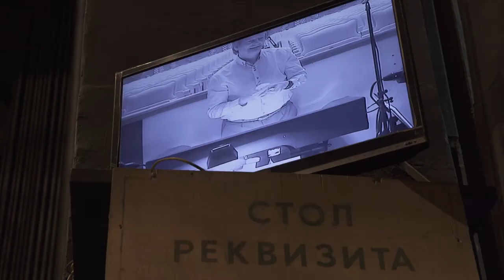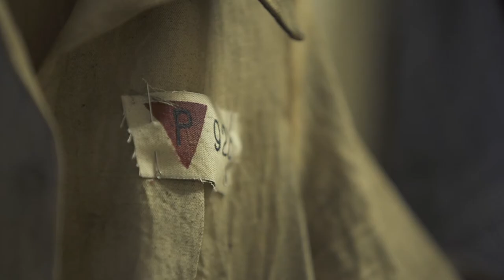The Passenger by Zofia Posmysz in Yekaterinburg | BEHIND THE SCENES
The novel The Passenger by Zofia Posmysz was the first literary portrayal of concentration camp realities and the Holocaust from the point-of-view of the perpetrators.

Weinberg (Wejnberg) wrote The Passenger in 1968, based on a libretto developed by Jurij Łukin and Alexander Medvedev from the Auschwitz memoir of Zofia Posmysz.  Weinberg’s opera was never performed in the Soviet Union, as Soviet censors feared its possible association with labour camps and they accused Weinberg of 'abstract humanism'. The show was performed for Moscow audiences for the first time in 2006, 10 years after the composer’s death.